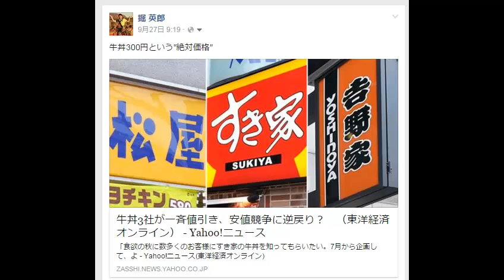amazon輸出高く売れる商品 輸出ノウハウ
1日10分で月10万を稼ぐ！amazon輸出ビジネスがわかる無料セミナー
amazon輸出は高く売れる商品を見つけるのがコツです。